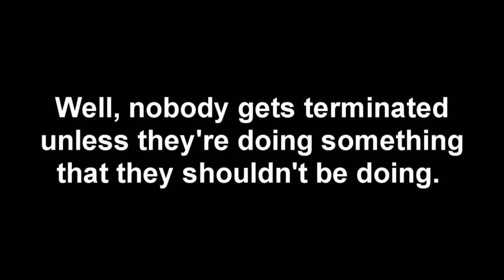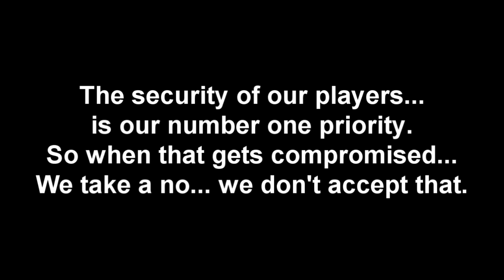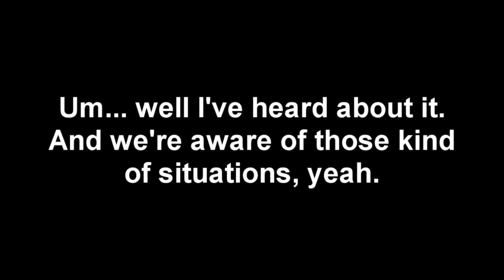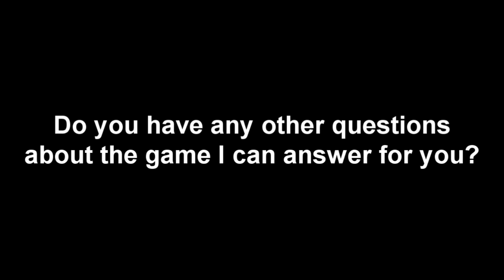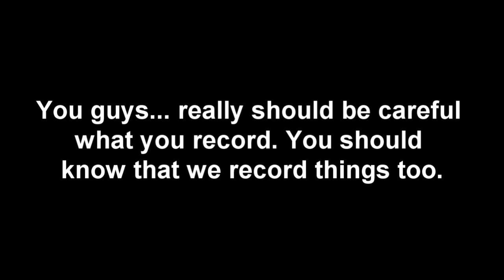Toontown - Prank Call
My friends prank TT.